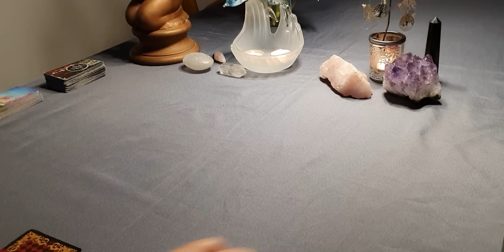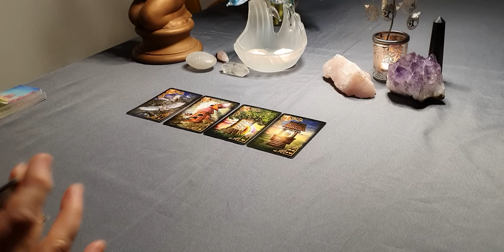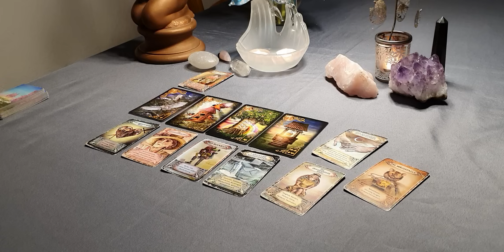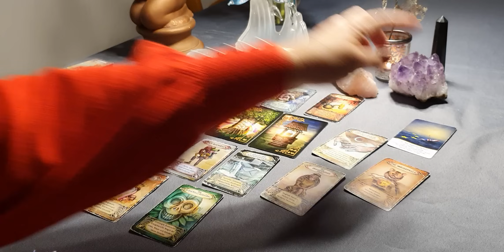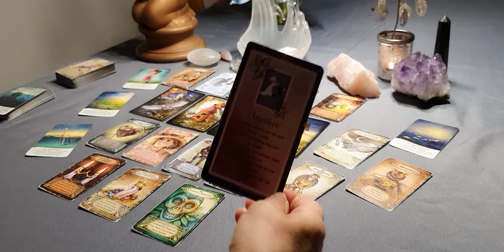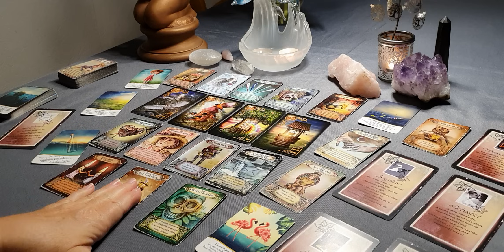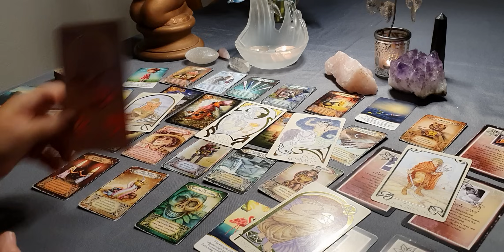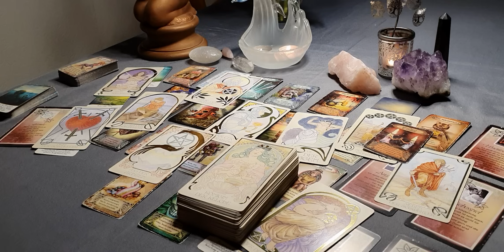❣️❤️SEINE ERKENNTNIS KOMMT SPÄT❣️ZU SPÄT ?❣️❤️30.04.24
❣️SEINE GEFÜHLE, GEDANKEN, NÄCHSTEN SCHRITTE❣️

HALLO liebe 🌠🌠🌠🌠🌠

DU bist weg.. Hast dich zurückgezogen... Lebst dein Leben...🙊🙉🙈
DA viel es ihm wie Schuppen von den Augen🙊🙉🙈
❤️‍🩹💔❤️‍🩹HERZSCHMERZ.. war nötig❣️

DIE 💣 ist geplatzt. Die Detonation brachte alles Bisherige zum Einsturz❣️

WAS KOMMT JETZT? 🙏🙏🙏

ICH wünsche euch allen eine schöne Walpurgisnacht... Lasst die Besen tanzen🥳
und einen schönen 1. Mai🌞

Alles Liebe❤️
eure
Christl❤️